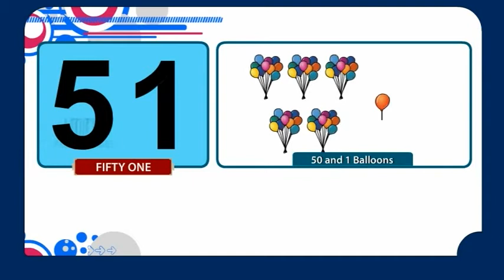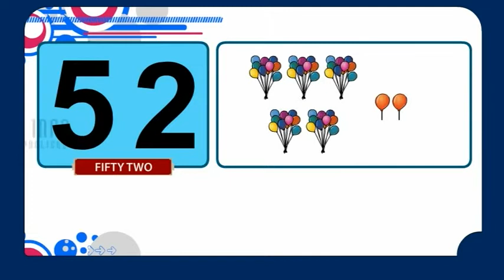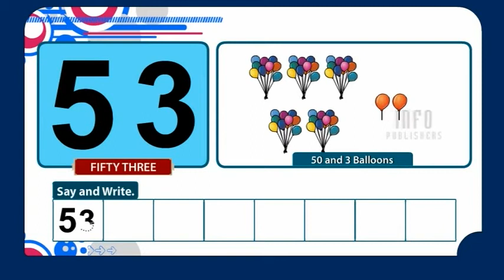Number 51 53